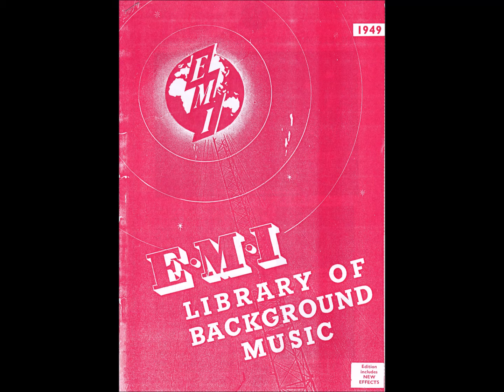The Story Of Light Music #132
“George Melachrino” (born George Miltiades; 1 May 1909 – 18 June 1965) was a musician, composer of film music, and musical director who was English born of Greek and Italian descent. He was an accomplished player of the violin, viola, oboe, clarinet and saxophone. He composed “Gay Romance” in 1949. It was recorded by the George Melachrino orchestra  for the EMI recorded Music Library and issued on Cat# EPX137